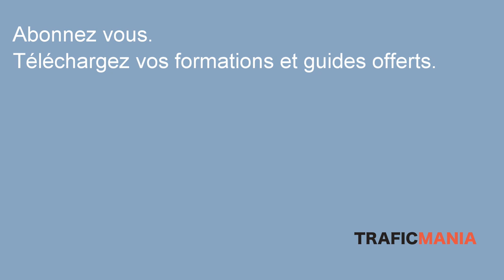Vous pouvez passer sur la chaine TraficMania!